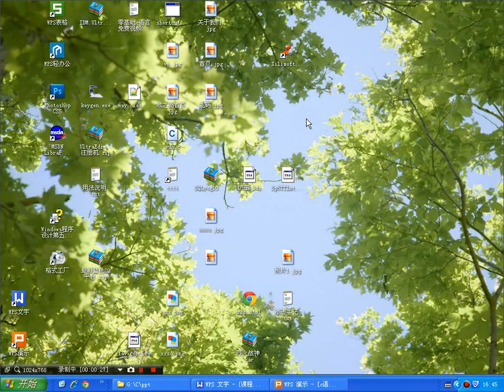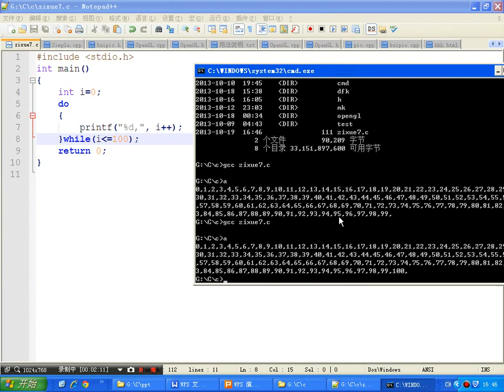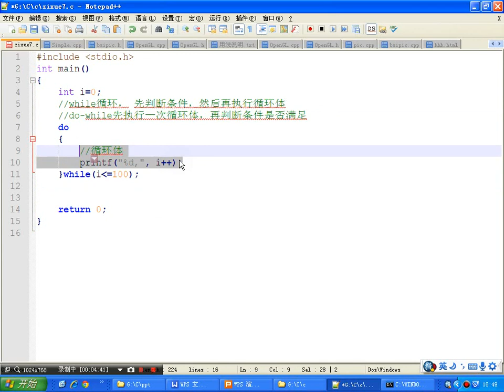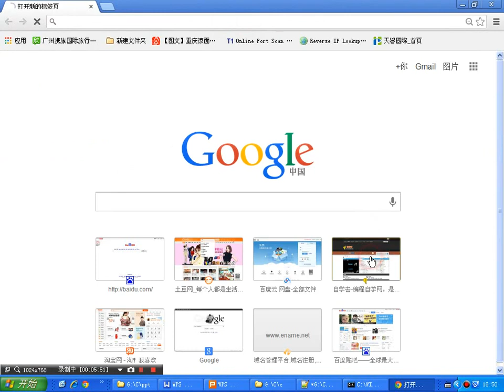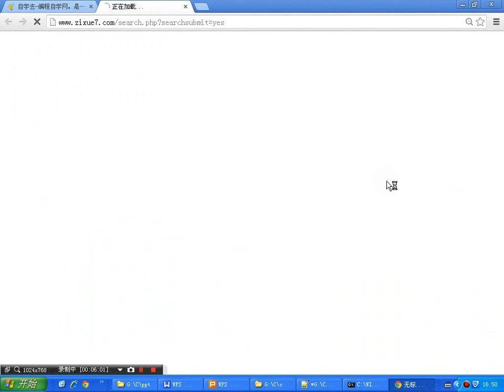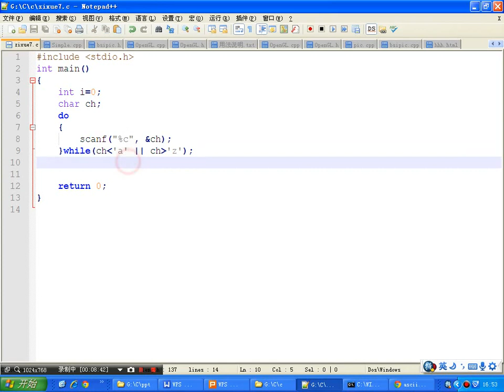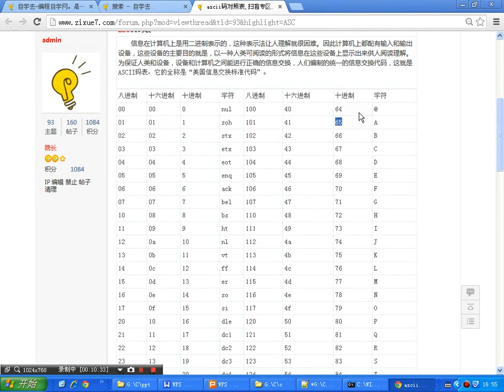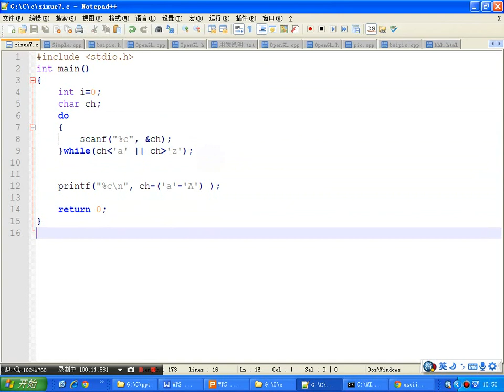c语言视频教程014